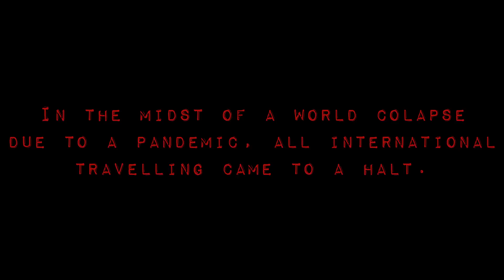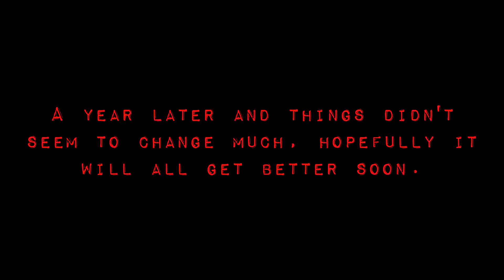The Best Aerialist On Earth? | Mateus Herdy in 'Locked Up' SEOTY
For our third Stab Edit of the Year nominee, we have Mateus Herdy's 'Locked Up', featuring surfing in and around Brazil during the 2020/21 pandemic.

Video by Ian Tavares, edit by Mateus Herdy.